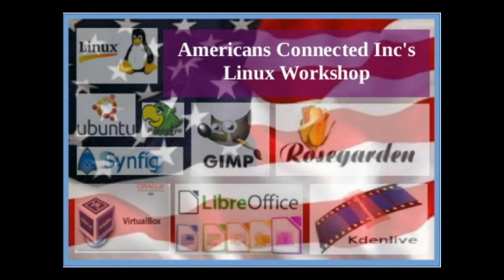Linux Demonstration Video Pt 2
This video is a demonstration of 8 to 10 Linux Software Packages in which I made a video from scratch!